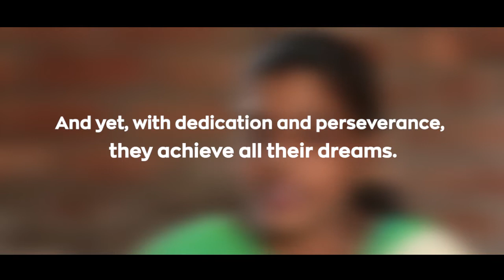Short Documentary on Murti Makers of India | Female murti maker Lucknow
Starting from October to November is the season of God in India.
Different idols are worshiped in different forms in different regions in India.

Ganesh Chaturthi (Mainly in Maharashtra- Mumbai and Pune), Durga Puja in Kolkata to Navratri in Gujarat and North India to new Murtis of Laxmi Ganesh in Diwali in Uttar Pradesh.

This is a short documentary of how the Murti makers of India work throughout the year, with limited financial resources, focusing on the intricacies, carving and painting them with hand and cherishing the little joys of life.

Have a look at the Murti Makers of Ganpati | Maa Durga | Ganesh Laxmi Idol and how one courageous Murti Maker called Santosh Prajapati from Lucknow fights all odds to conquer the everyday challenges and operational expenses of murti making business with an annual payment cycle.

Due credits to footage from the other YouTube channels

Video created by Dreamfoot